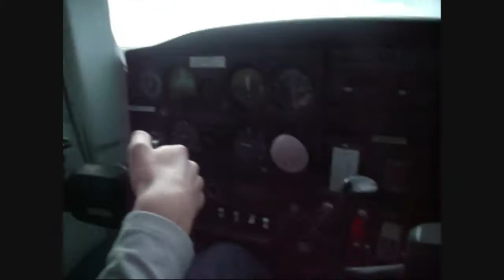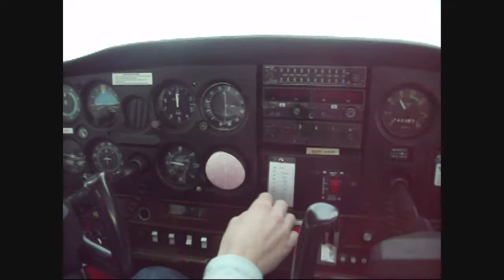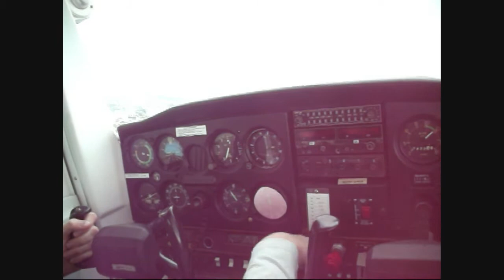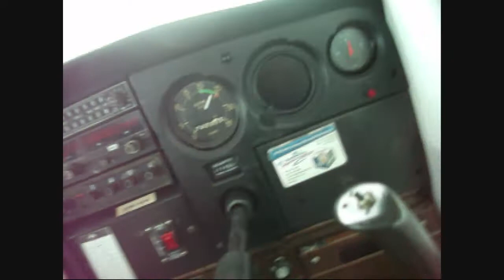Cessna152, Tauranga to Whakatane, ZK-SON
Me flying with Chris in SON (Cessna152) from Tauranga to Whakatane (New Zealand) then back to NZTG. There was abit of low cloud so we had to stay around 1000ft.

28 Saturday.8.10